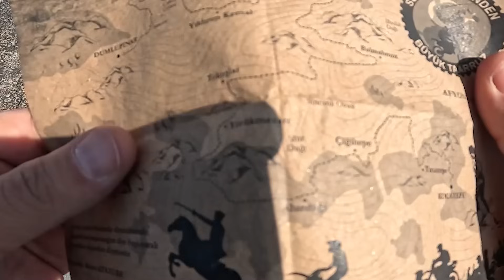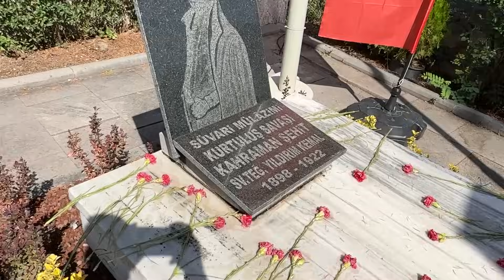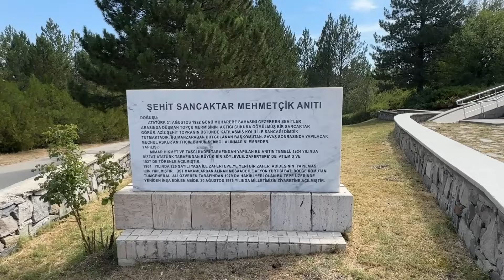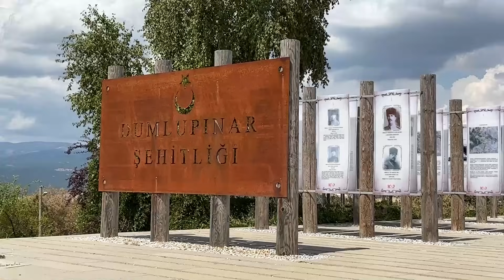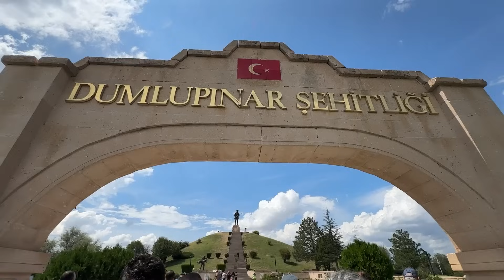En anlamlı motosiklet sürüşü | Hero xpulse 200 ile Süvarinin İzinden 2 | Kolaçan 2024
Bundan 102 yıl önce Başkomutan Gazi Mustafa Kemal Atatürk önderliğinde gerçekleştirilen büyük taarruzda, atlı süvarilerimizin arlarını sürdükleri rotadan Demir atlarımız ile sürüyoruz. Bu yıl ki sürüşte ise bana Hero xpulse 200 modeli eşlik ediyor. Sadece ben değil katılımcılar arasında yüzlerce kişide xpulse görmek şaşırtıcı olsa da hep birlikte harika bir sürüş gerçekleştirdik. Bu model ise sürüşün daha keyifli geçmesinde büyük rol oynadı diyebilirim.
Son olarak süvarinin izinden sürüş etkinliği için emeği geçen ve sürüşe katılan tüm vatan sevdalısı motosiklet kullanıcılarına şahsım adına teşekkür ederim. Sonraki sürüşlerde hep beraber tekrar birlikte sürmek dileğiyle :)